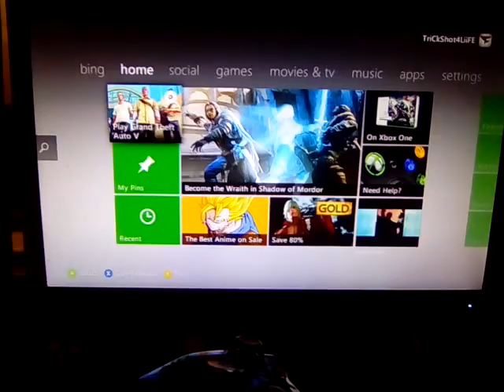Glitches On Gtav Easy Way